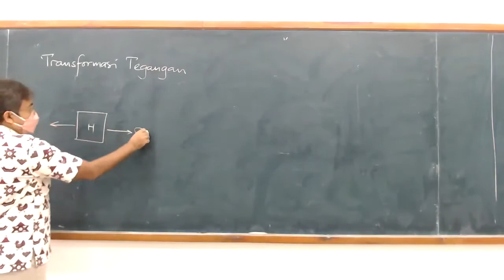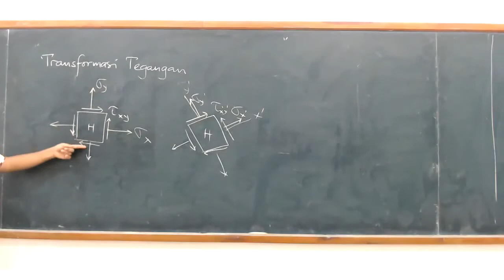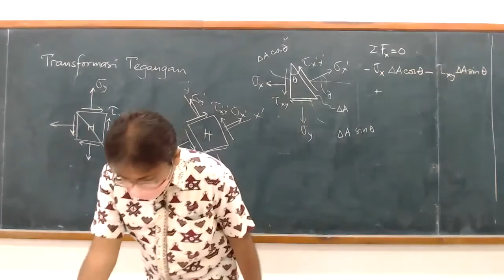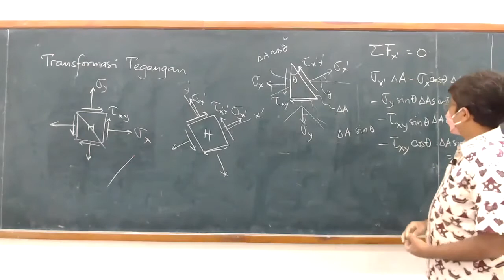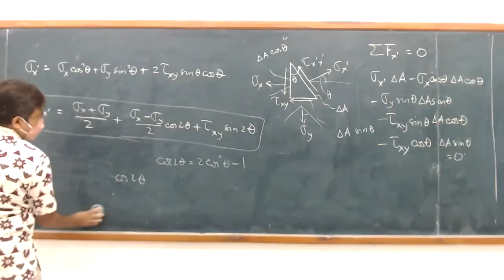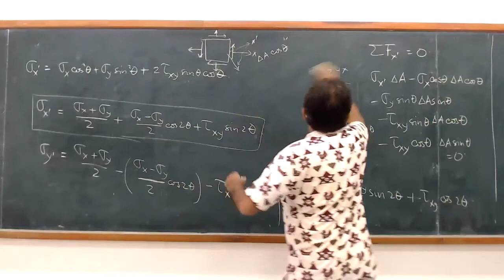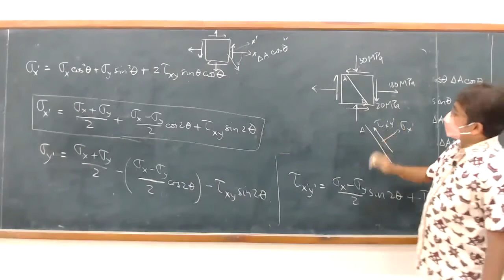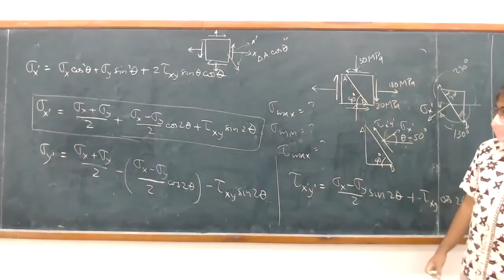12-01 Transformasi tegangan (rotasi koordinat)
Formulasi tegangan terhadap sumbu koordinat yang diputar.